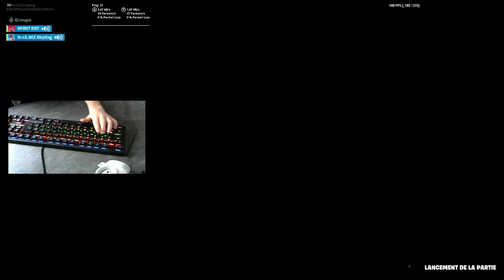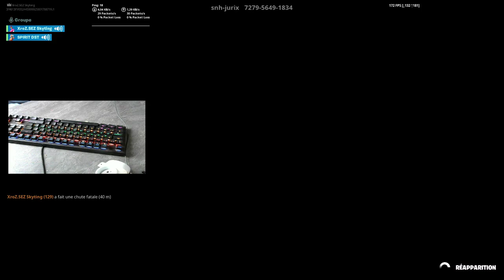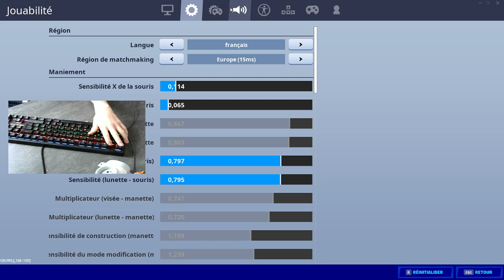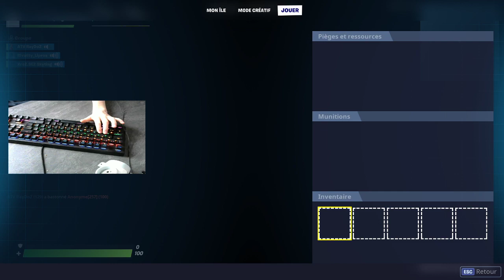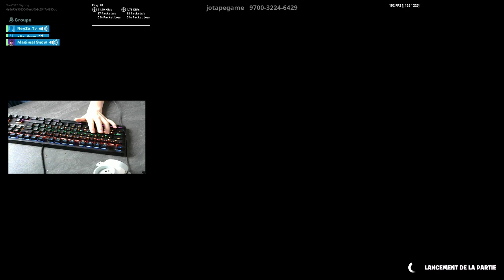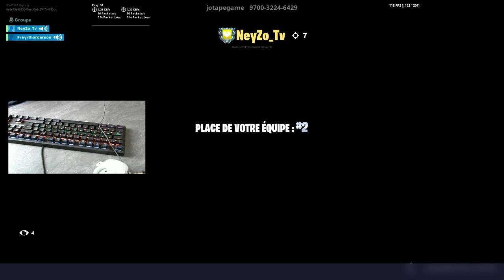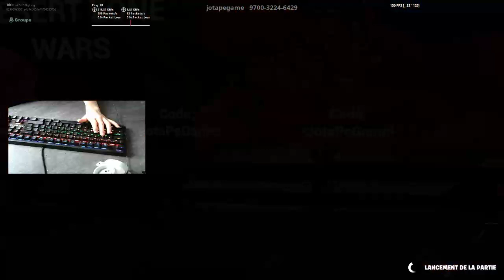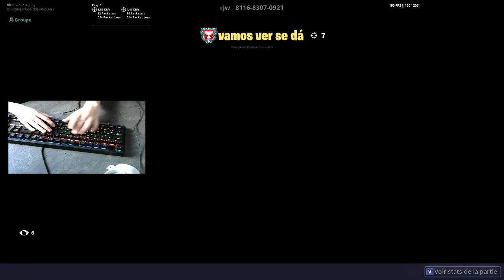LIVE CHILL MA TEAM ESPORT RECRUTE SUR FORTNITE